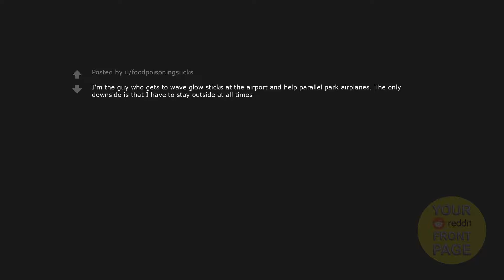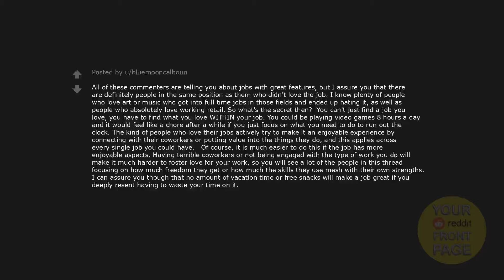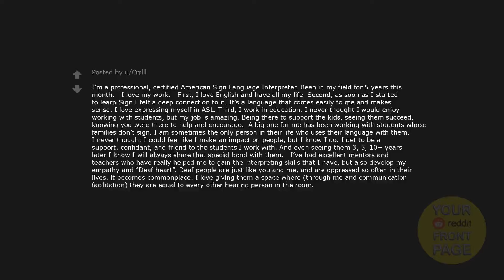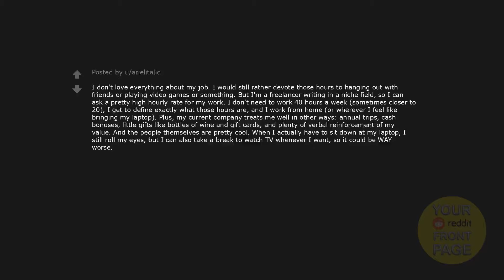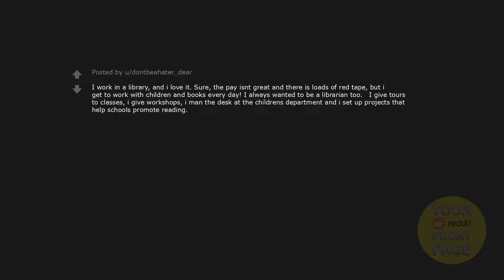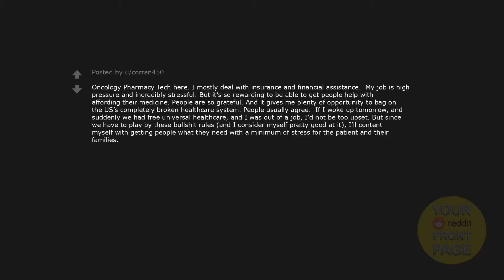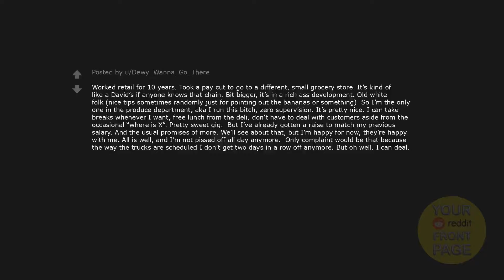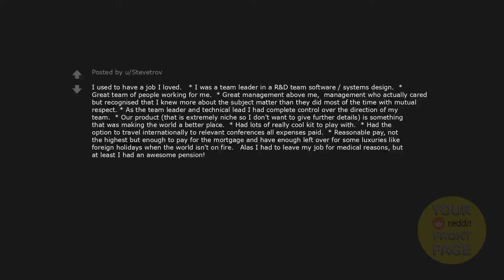People who actually love their jobs: how and why?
People who actually love their jobs: how and why? Enjoy...